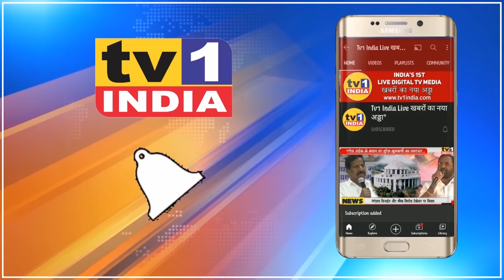Airport आंदोलनः दिबा का नाम नहीं मिला, तो नहीं बचेगी शिवसेना-निलेश पाटिल